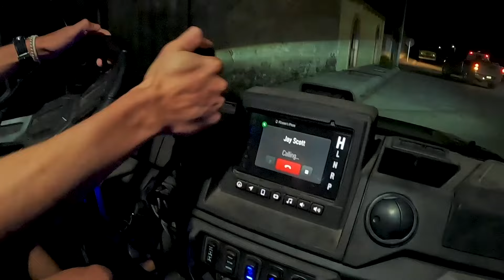"A SMOOTH SEASON" | E7 | Goulds Turkeys in Old Mexico - Isaac's Single Season Double Royal Slam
This week we head south of the border to hunt the GOULDS Gobblers of Old Mexico with Jay Scott!